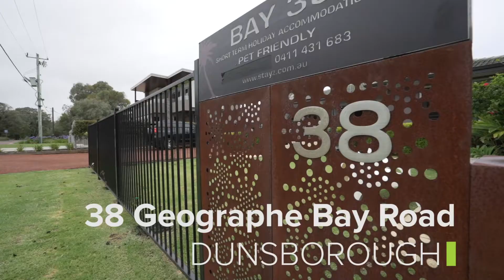38 Geographe Bay Road, Dunsborough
Once in a lifetime does a property come along that ticks all the boxes. "Bay 38" on 38 Geographe Bay Road, Dunsborough certainly does all that and more.

With beautiful views of Geographe Bay and the peppermint tree lined walking track and parklands, only metres to the beach and approx 5mins stroll into Dunsborough village, a location rarely gets better to watch the world go by than this little beauty. Zoned R80 and with permitted additional uses with City of Busselton approval, this site also has redevelopment potential.

With a main home that has been repainted externally and recently refurbished plus a newly created self-contained ancillary dwelling, this delightful north facing beachside property will not disappoint but satisfy the most discerning buyer.

Totally at ease in its breathtaking natural down south surrounds this property not only is geared as an attractive investment but will appeal to those looking for a permanent or beachside home in a sensational location with minimal maintenance required.

A 4 bed, 2 bath with 3 toilets home with outdoor hot and cold water shower area, the main home sits directly opposite the spectacular safe swimming beach of Geographe Bay with the added extra of dog friendly exercise areas. Enjoy the facilities of bike hire, stand up paddle board and kayak hire right at your doorstep and reap the rewards of being a successful popular short term holiday let property with an average 6 figure rental income per annum. Once viewed it is not hard to see why. Repeat guests re-book year after year with guest books full of accolades…

With a quality fit out including sensational low sheen bamboo flooring, bedrooms fitted with full floor to ceiling mirrored robes, fans and air conditioning and the kitchen with top quality Caesar stone benchtops and mirrored splashbacks, you will be pleasantly delighted.

A ten seater outdoor barbeque table on a sizeable front deck makes for lazy grazing days, whilst watching the world go by with views of the sand and water from a single level property. A daybed under the olive trees in a fully fenced safe front lawn area completes the picture and keeps your children and furry friends safe.

A recently converted 54m2 brick garage has been tastefully refurbished and designed into a 1 bedroom bespoke fully self contained ancillary accommodation located at the back of the property. With a beautiful Hollywood bathroom that includes freestanding bath, stunning 6m long kitchen with breakfast bench, whitewashed floorboards, built in storage, comfy lounge area looking out to its own private garden paradise, this separate accommodation is both light filled and spacious. "Smart wired" for separate wifi and internet access as well as ceiling fans, air conditioning provision and a character outlook through large sliding doors, you will want for nothing but to relax in your very own piece of down south paradise.

Finally in addition, this separate accommodation also has its own private back entry from the walkway running between Geographe Bay Road and Lorna Street. The perfect caretaker's cottage for the main house should you choose or an overflow accommodation for family members or Gran…

Loads of off street parking at the front and side of the property, close to endless cafes, the local supermarket, shopping, liquor outlets, boutiques, wine bars, gyms and fine restaurants, the car can be left at home unless of course you are launching your boat at the nearby boat ramp.

Use this property at your whim, book it out for income when it pleases you or re develop in the future at your leisure but whatever you do, don't miss viewing this sublime piece of property heaven. It not only is a home that truly honours its highly sought coastal location but one which you just may fall in love with and pave to a beautiful future of many memories to come.